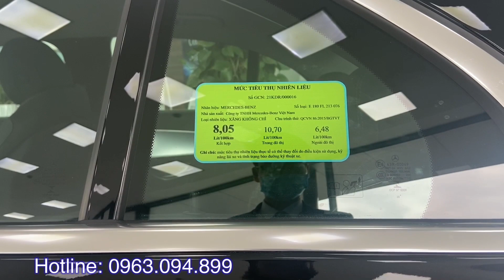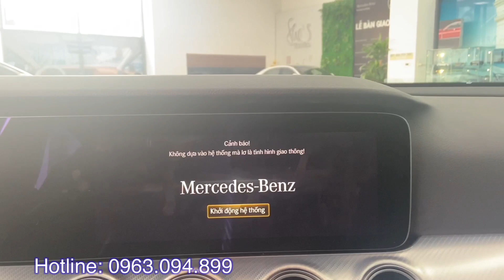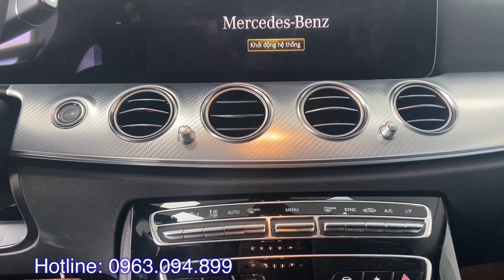Mercedes E180 2021. Giá xe thay đổi giữa tháng 12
*Giá xe Mercedes E 2021:
- Giá xe Mec E180 2021:
  + Tổng lăn bánh Hà Nội: 2.070tr
  + Tổng lăn bánh Tỉnh: 2.031tr
  + Tổng lăn bánh TP Hồ Chí Minh: 2.049tr
- Giá xe Mec E200 Exclusive 2021:
  + Tổng lăn bánh Hà Nội: 2.406tr
  + Tổng lăn bánh Tỉnh: 2.364tr
  + Tổng lăn bánh TP Hồ Chí Minh: 2.383tr
- Giá xe Mec E300 AMG 2021:
  + Tổng lăn bánh Hà Nội: 3.044tr
  + Tổng lăn bánh Tỉnh: 2.996tr
  + Tổng lăn bánh TP Hồ Chí Minh: 3.015tr
 * E
* GLC
* S
- Mercedes - Benz S450 2021:
- Mercedes - Benz S450 luxury 2021:

* Các màu xe của Mercedes E200 2021:
 - Màu đen
 - Màu trắng
 - Màu Xanh
 - Màu Xám
 - Màu đỏ
Hiện nay Mercedes E180 2021 đang có nhiều Khuyến mại hấp dẫn: